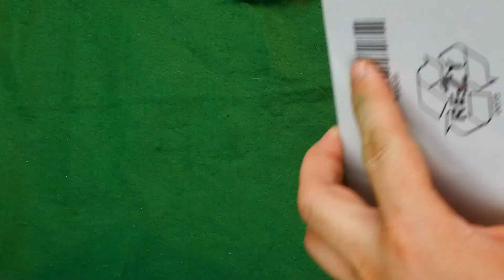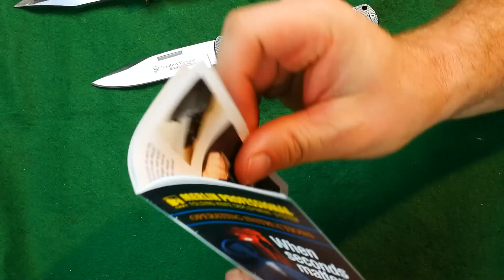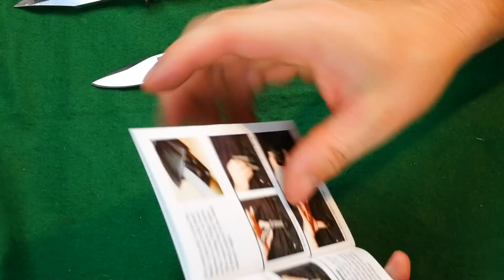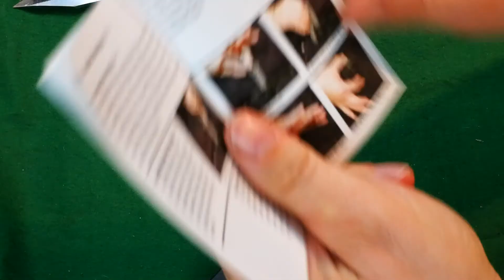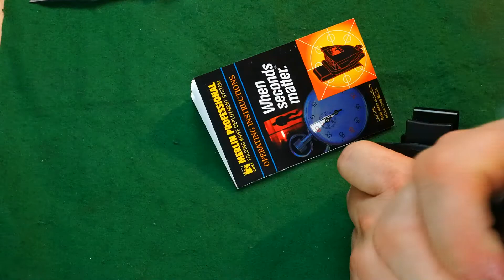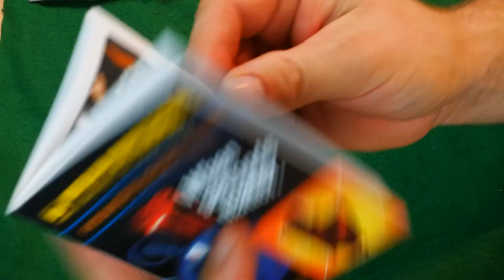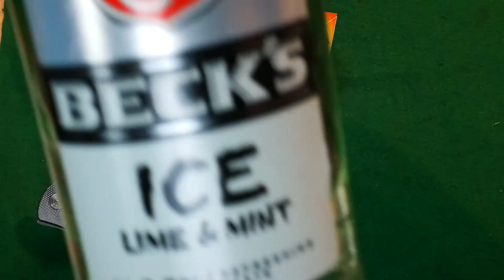Polenmesser oder Top Messer, von,, Smith and Wesson"!?!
Mein zweites Messer von Smith and Wesson. Auch wieder gute Qualität für wenig Geld. Der Vergleich beider Ausführungen und Schnitt Test. Aber beides aus China, stört mich aber nicht mehr so wie früher. Besser als Messer vom Polenmarkt! Grüße